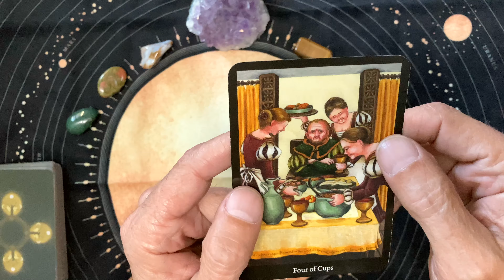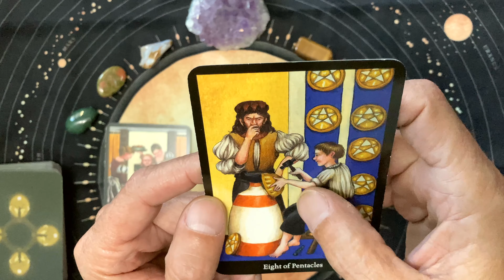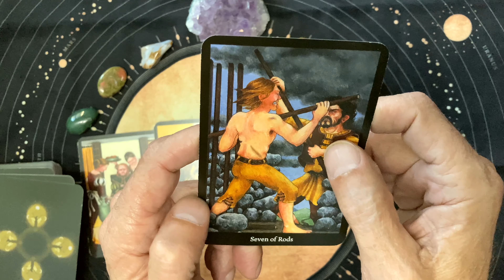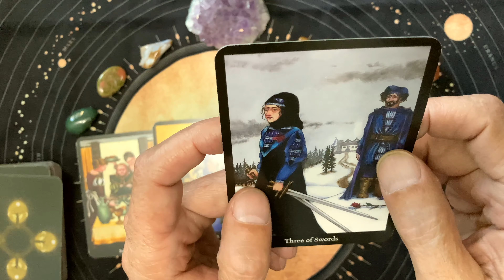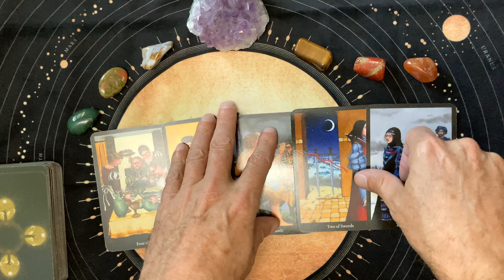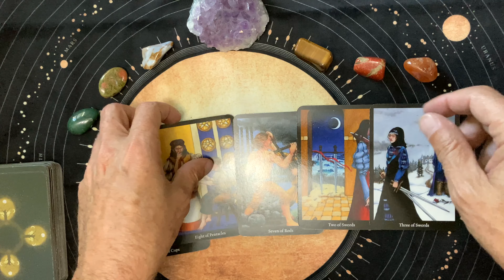A fun, daily tarot reading for Sunday, November 28, 2021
Enjoy our fun, daily tarot readings. This is a daily tarot reading for Sunday, November 28,  2021. We ask the tarot cards to show us our opportunities for the day. The cards are happy to oblige!

This is a daily tarot card reading for November 2021. I do tarot card readings for all occasions.  I am Old Man Tarot.